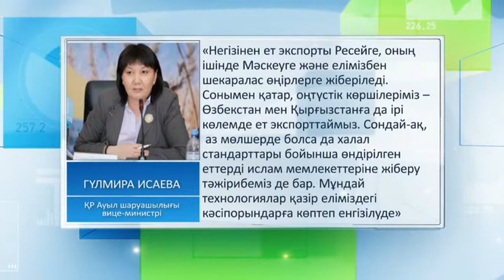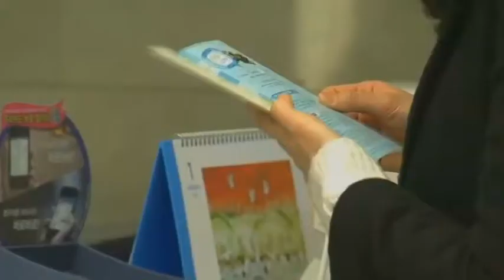Әлеует. Honda Motors әлемдегі қаржылық жағдайы жасырын компаниялар тізімінде